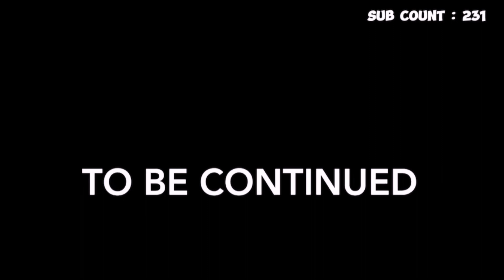DiD SOSA SURVIVE !? 😱